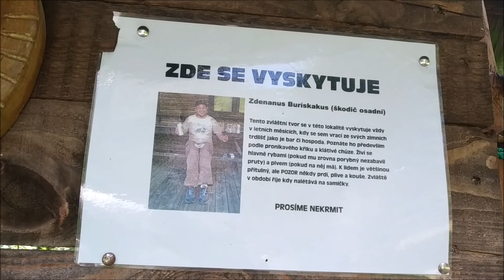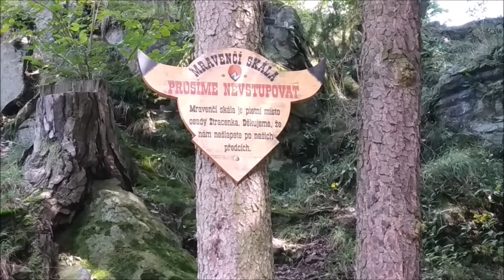Cesta na Ztracenku